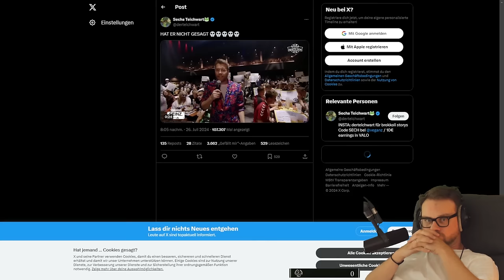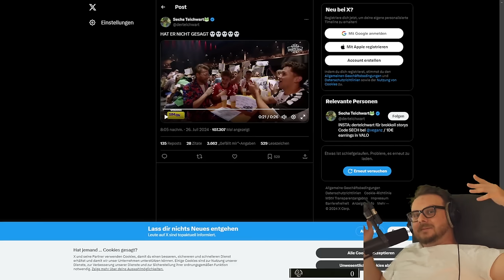DAS machen die ganzen Soulslike-Games falsch! | Elden Ring: Shadow of the Erdtree #26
Let's Play zu Elden Ring: Shadow of the Erdtree.